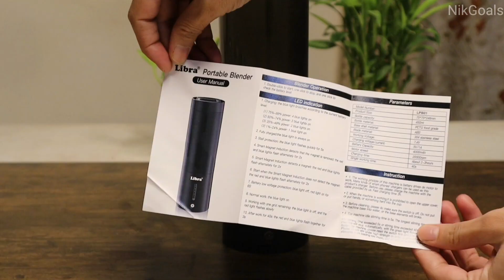Libra Portable Blender | Portable Blender Honest Review | NikGoals